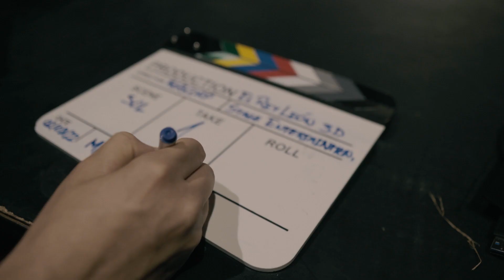Callao City Lights, escenario de la primera campaña en 3D de ‘El Rey León’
Con motivo del estreno de la nueva temporada del musical ‘El Rey León’ en el Teatro Lope de Vega, la productora de musicales Stage Entertainment ha puesto en marcha en las pantallas exteriores de Cines Callao y del citado teatro, todas ellas comercializadas por Callao City Lights, una espectacular campaña en 3D, la primera de estas características que realiza para promover este espectáculo.

Protagonizada por Rafiki, uno de los personajes principales más icónicos del musical, la pieza muestra la imagen de la actriz Lindiwe Mkhize, que interpreta a este personaje en el espectáculo, sonriendo y llevando su mano al corazón, como saludo a los viandantes de la zona. El efecto en 3D se produce especialmente cuando el personaje estira el brazo hacia el exterior antes de llevárselo al pecho, dando la sensación de que sobresale de las pantallas.

La campaña en 3D, que ha sido diseñada por RGB Corp., cuenta con el apoyo de la autopromoción habitual de este espectáculo en las pantallas del madrileño Teatro Lope de Vega, donde lleva representándose con gran éxito desde el año 2011.

La acción podrá verse en Callao City Lights y en el Teatro Lope de Vega durante tres semanas, concretamente desde el 12 de septiembre al próximo 2 de octubre.